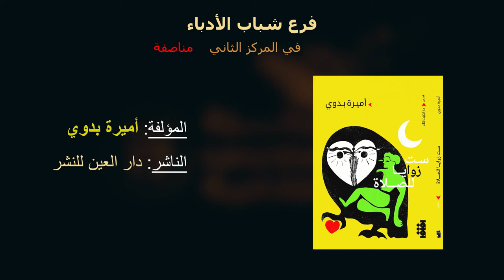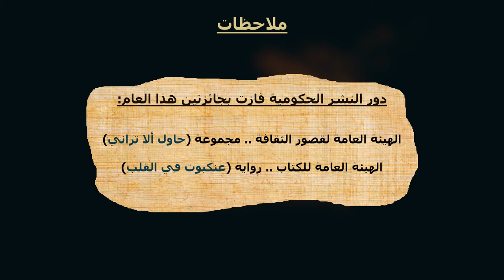جائزة ساويرس الثقافية 2022 | الفائزون في المجموعة القصصية و الرواية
أعلنت جائزة ساويرس الثقافية عن الفائزين بها في الدورة 17 لعام 2021 / 2022. وهنا نستعرض الأعمال الفائزة ومؤلفيها في مجالي (المجموعة القصصية  و الرواية) بفرعيها "كبار الأدباء " و "شباب الأدباء"ـ